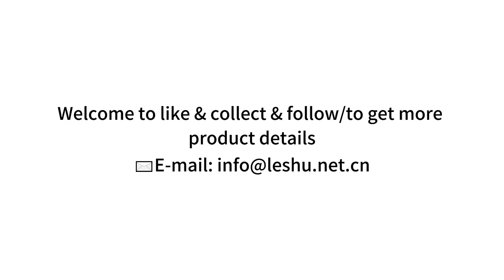LESHU-En1888 Portable Baby Stroller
👶 Why choose our small portable baby stroller?

🎵 Simple design: 360° steering of the stroller seat

💺 Shock absorption system: Advanced four-wheel shock absorption system

🔄 Three-speed adjustment: 3-position adjustable footrest and 3-position seat tilt adjustment

🔒 Backrest adjustment: 3-position adjustable backrest

🌈 Five-point safety belt: 5-point safety belt can firmly fix your baby

🌈 One-touch brake: The rear wheel is equipped with a one-touch brake system

hookchair&tablesidechairwithanti-slipmat#hookchair&tablesidechairwithremovableclothcover

𝙇𝙚𝙨𝙝𝙪 𝙝𝙖𝙨 𝙩𝙚𝙣 𝙮𝙚𝙖𝙧𝙨 𝙤𝙛 𝙀-𝘾𝙤𝙢𝙢𝙚𝙧𝙘𝙚 𝙨𝙚𝙧𝙫𝙞𝙘𝙚 𝙚𝙭𝙥𝙚𝙧𝙞𝙚𝙣𝙘𝙚
𝙒𝙚 𝙨𝙪𝙥𝙥𝙤𝙧𝙩 𝙫𝙖𝙧𝙞𝙤𝙪𝙨 𝙦𝙪𝙖𝙣𝙩𝙞𝙩𝙞𝙚𝙨 𝙤𝙛 𝙊𝙀𝙈&𝙊𝘿𝙈
👉Continuously recruiting Amazon/EBay/shopee... sellers